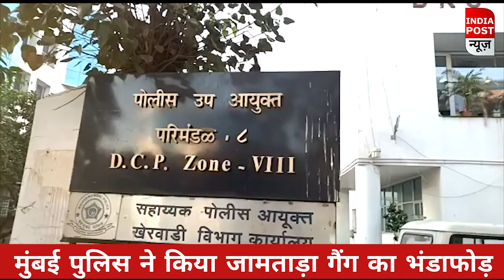मुंबई पुलिस ने किया नए 'जामताड़ा गैंग' का पर्दाफाश, 19 राज्यों में की ठगी, राजस्थान से है खास कनेक्शन